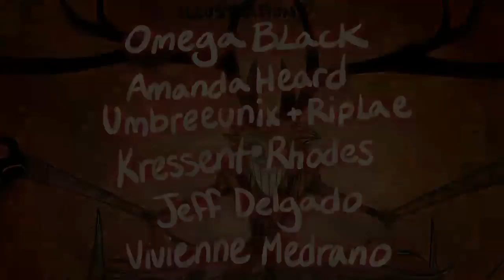"State in guardia" Clip - Hazbin Hotel (Italian Fandub)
Parla di Charlie (la biondina) ovvero principessa dell'inferno, Charlie stanca della situazione decadente decide di fondare un Hotel di Riabilitazione (Hazbin Hotel) per ripulire le anime e poterle farle accedere al paradiso.
(La serie è indicata per un pubblico dai 14+)
Trailer della serie://youtu.be/CeOWxqYp80A